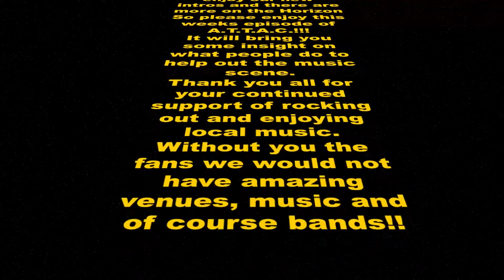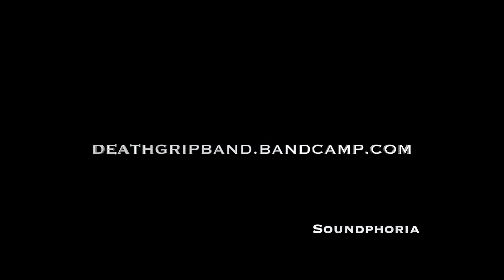Podcast 9 - Absolute Threshold Talks About Cyberspace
Welcome back everyone!  We hope you enjoy the new intro video that we made for this podcast!  We have to apologize for the delay but we had a number of different things come up for the band and also for some of the members.  We hope you enjoy us talking about cyberspace.  As always this would not be possible without your help and without you the fans making this a success!  Also bring us your questions so we can have a special episode answering all your questions!